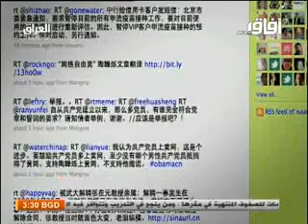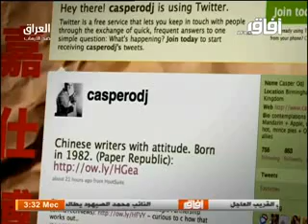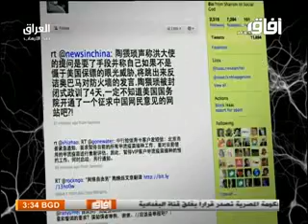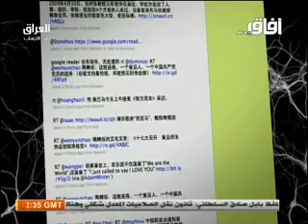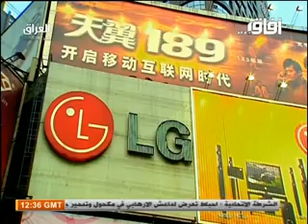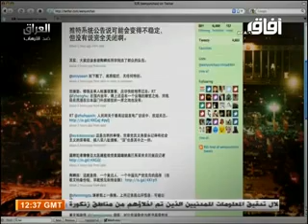الإنترنت و الصين